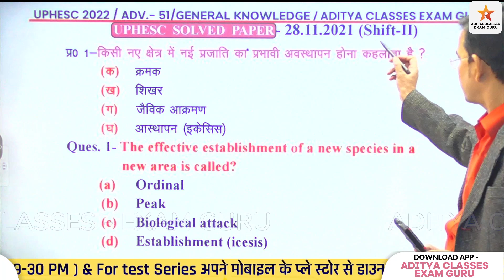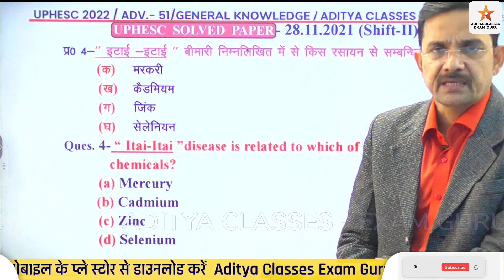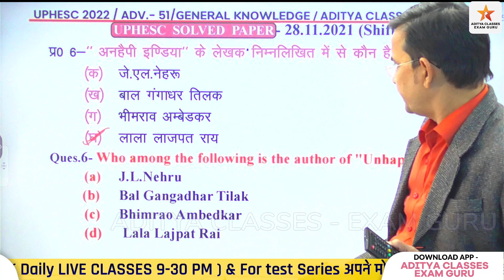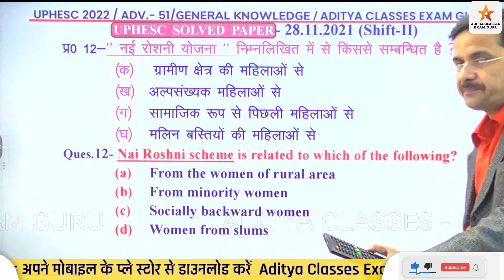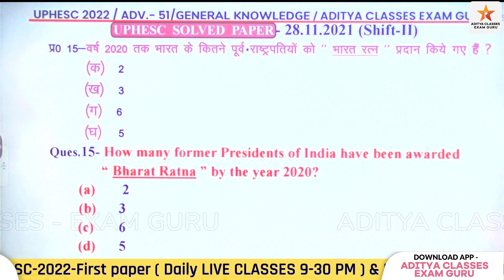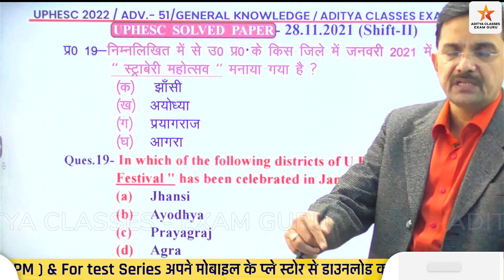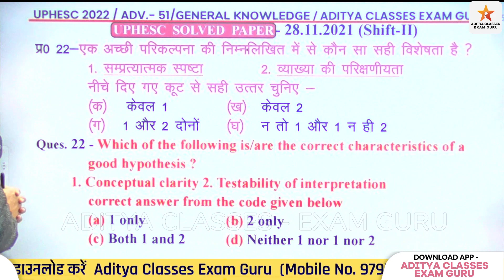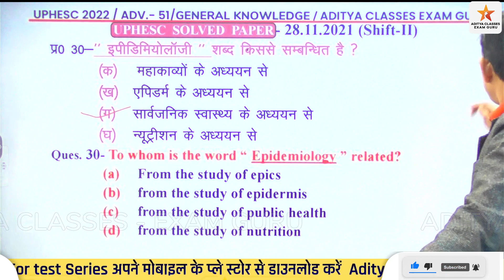UPHESC SOLVED PAPER-2 | UPHESC-50 | GENERAL KNOWLEDGE | GS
इस Video  UPHESC SOLVED PAPER-2 | UPHESC-50 | GENERAL KNOWLEDGE | GS | को ध्यान से देखिए और मेरा यही प्रयास है कि इन जानकारियों को आपको आसानी से याद हो जाए..

# uphesc 2021  gs solved paper
uphesc general studies 2022
uphesc general knowelge 2022
uphesc exam date 2022
uphesc notification 2022
uphesc First paper
uphesc GS Paper
uphesc advt 51 notification
uphesc online preparation 2022
uphesc gs solved paper 2 by aditya classes exam guru
uphesc general knowledge preparation
uphesc adv 50gs solved paper gk test series